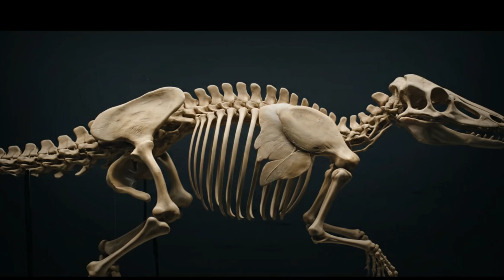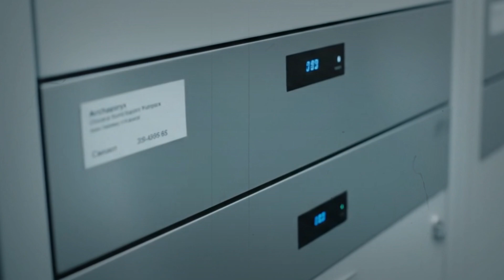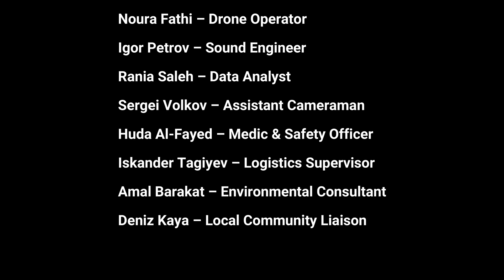Before Birds Ruled the SkiesThe Story of Avisaur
Long before birds ruled the skies, a strange and beautiful creature fought for its place in a world of giants. This is the story of Archaeopteryx, a creature caught between two worlds. With the feathers of a bird but the teeth and claws of a dinosaur, it was a breathtaking success of evolution—a survivor.
This groundbreaking documentary brings "Avisaur" to life, following its daily struggle in the dense forests of the Jurassic period. Witness its awkward, desperate climb into the canopy, using every tool its strange body possessed. See how it becomes a gliding hunter, using a controlled fall to descend like a silent, dagger-like predator on unsuspecting prey.
But the ancient sky was a territory fiercely contested by its masters: the Pterosaurs. This film explores the tense encounters where our pioneer was not a marvel of transition, but simply potential prey. Driven from the canopy, Avisaur must adapt to a new world at the lagoon's edge, a treacherous space where new dangers and new opportunities await.
This is not just the story of a fossil; it's the story of a pioneer. A beautiful, complicated promise of the billions of birds that would one day fill our skies. By surviving, this "jack of all trades" proved the power of adaptability. Join us as we reveal how this one creature's struggle ended, but its story is still taking flight.